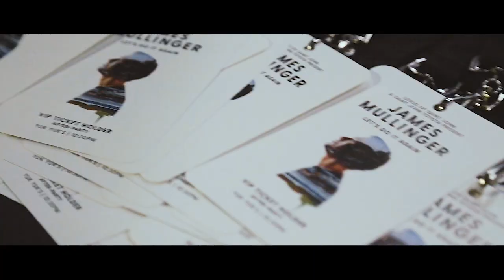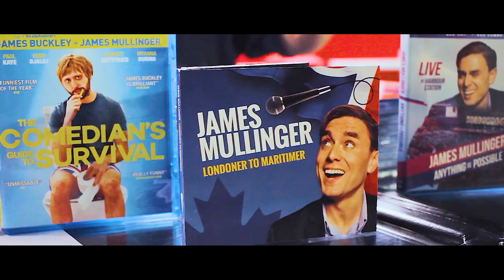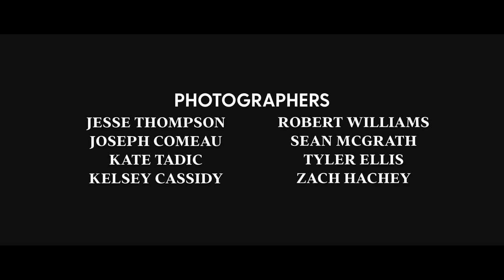James Mullinger - Almost Canadian [2019 Stand Up Special for Amazon Prime] [HD]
James Mullinger live at TD Station Arena
Full, Uncut 2019 Stand Up Special. Mullinger's critically acclaimed stand up special was released internationally by Amazon Prime and Hulu in 2019. For the first time ever it is available to watch free here on Mullinger's YouTube channel.

Please note: This show is live and uncensored and contains strong language and is R-rated. Please watch with caution.

Official Amazon link is:

ALMOST CANADIAN (2019 HD FILM)
Written and performed by James Mullinger
Filmed and edited by Tyler Warren Ellis

Presented by Lexus of Saint John and Saint John Toyota